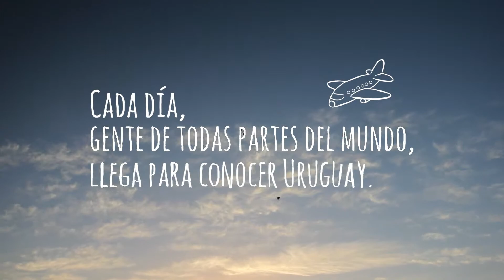DIA DEL NIÑO HD LARGA